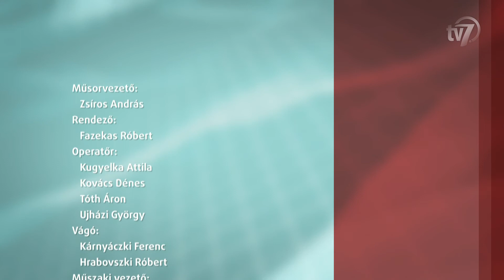Aktuális 2017. 07. 19. beszélgetés Herczeg Tamással